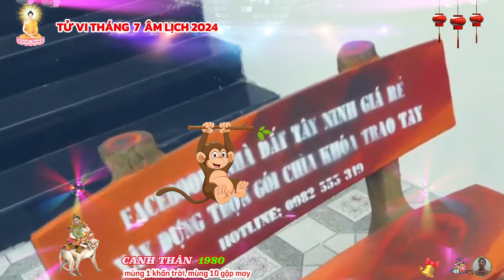🔴Chấn động: Tử vi Tháng 7 âm, CANH THÂN 1980, Lộc Trời Ban Xuống, trúng số liên tiếp cực giàu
nguyệt lệnh đế vượng cũng là lúc tuổi canh thân cho thấy sự thông minh, nhanh nhẹn của mình và nhờ có khả năng thích nghi tốt, bạn sẽ củng cố được quyền lực và sức mạnh của bản thân ở nơi công sở, nhiều người thể hiện sự xuất sắc trong vai trò lãnh đạo, được mọi người tín nhiệm và yêu mến.